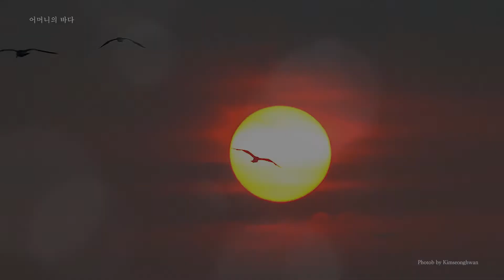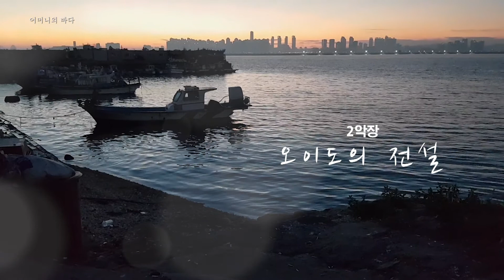2018 선상음악회 인트로 영상(Beach concert intro Movie)_2악장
2018 선상음악회 인트로 영상_1악장
'오이도의 전설'

SIK Media 는 늘 새로운 컨텐츠를 제작을 꿈꿉니다.
꿈꾸는 모든 컨텐츠를 현실화 하는 것이 가장 큰 목표이고요..
여러분의 관심과 응원이 큰 힘이 됩니다.

Exactly! Do not forget to watch subscription.